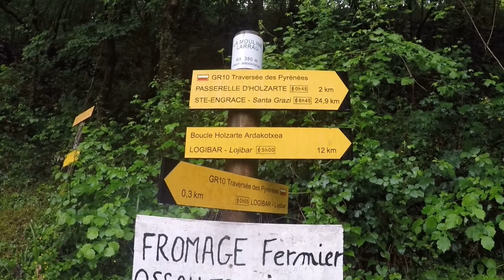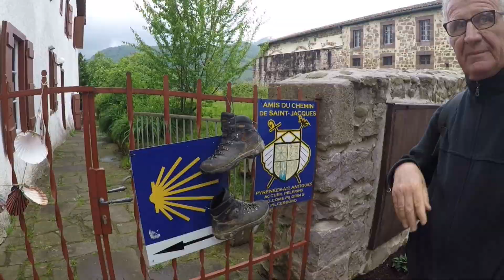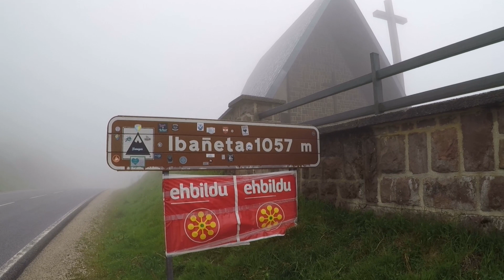Pays Basque 2019